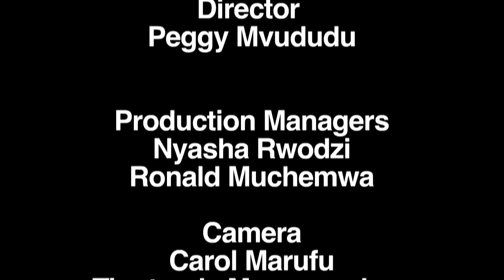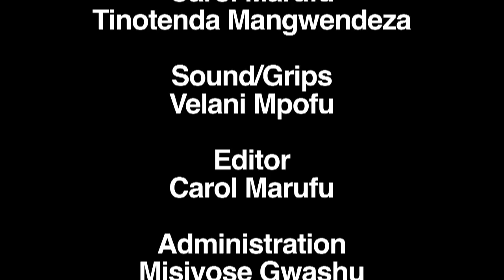My Future Season 4 Ep 2